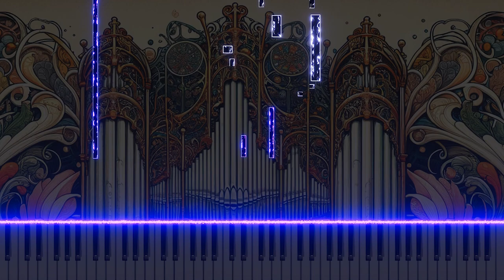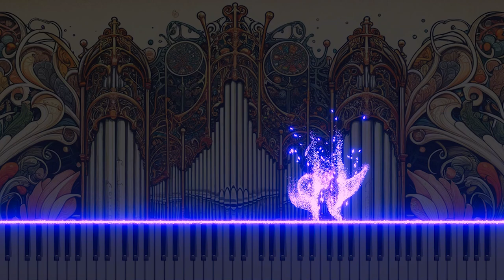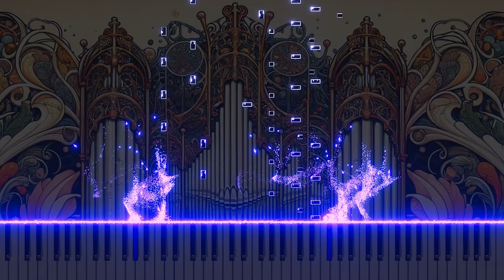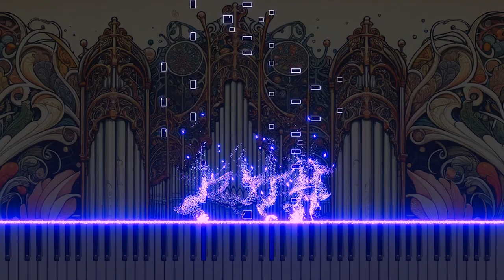40. Fugue on a theme by Bach for organ in db minor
Explore the intimate depths of the organ pugue in D minor by Bach's theme. Composed with humility and respect for Bach's musical legacy, the piece showcases the organ's rich ability to convey complex emotions and elaborate musical dialogue. Set in mournful D minor, the piece offers expressions full of nuance and a journey through a landscape filled with Baroque grandeur. The pugue is a humble yet profound tribute to Bach's genius, providing an opportunity to experience the depth of classical organ music. It is now available on YouTube.